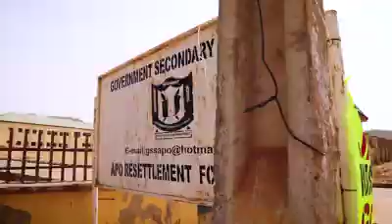I have a dream